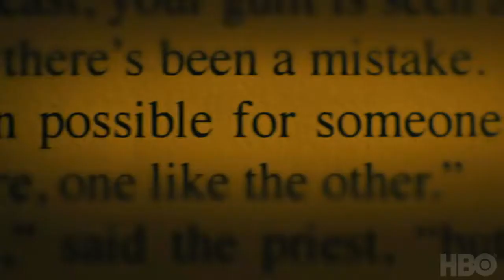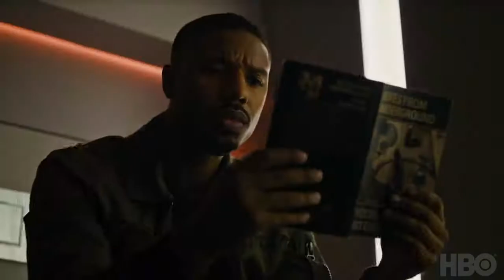Fahrenheit 451 (Trailer)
Trailer for "FAHRENHEIT 451" featuring music from Colossal Trailer Music's album XREPEATOR.

BIOTIC CRISIS (Brent Daniels).